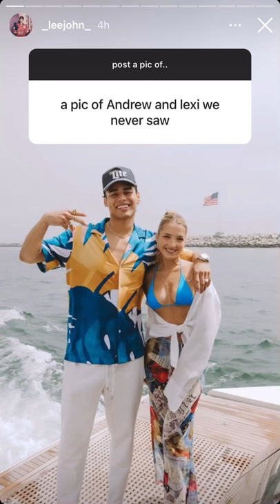Landrew!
Lexi Rivera and Andrew Davila! LANDREW!!